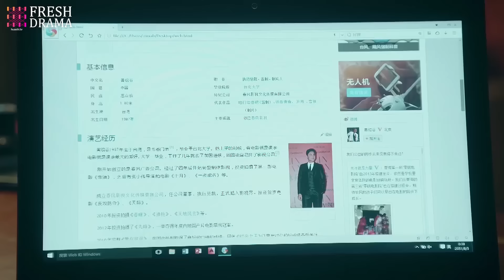He finally knew the secret - his first love had his child without telling him! | We Fall in Love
Synopsis:
Lin Xiaoxiao, Pan Zhizhi and Cai Chunni are good friends from childhood. Although they have different personalities and have all kinds of bumps in friendship, they are companions who support each other all the way, and their friendship is very solid. Lin Xiaoxiao's stubborn and rigid personality made her suffer a lot in the workplace and love field. She not only divorced and lost her job, but also had to shoulder the heavy responsibility of raising her son alone. One day, Lin Xiaoxiao met an architect named Shi Guang. Shi Guang was deeply attracted by Lin Xiaoxiao's strength and optimism, and the relationship between them became closer and closer. However, what Lin Xiaoxiao didn't expect was that Pan Zhizhi was crazy about Shi Guang, too. At the same time, her son showed a strong resistance to his mother's new love. At this moment, Lin Xiaoxiao didn't know what choice to make...

Episodes: 58

Genres: Romance, Drama

Subtitles: English [CC]

Audio languages: Chinese

Director: Liu Jiang

Starring:
Zhang Jin Chu as Lin Xiao Xiao
Qin Lan as Cai Chun Ni
Zhang Xin Yi as Pan Zhi Zhi
Ming Dao as Huang Chao Gu
Yuan Hong as Shi Guang